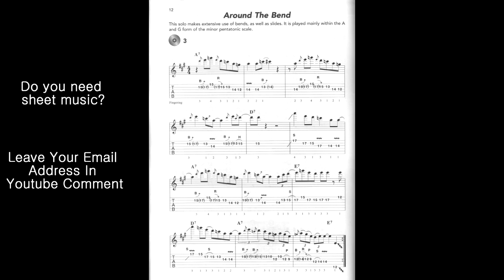A Blues Guitar Solo Lick 2 (Blues Guitar Lesson)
And Youtube Like Click